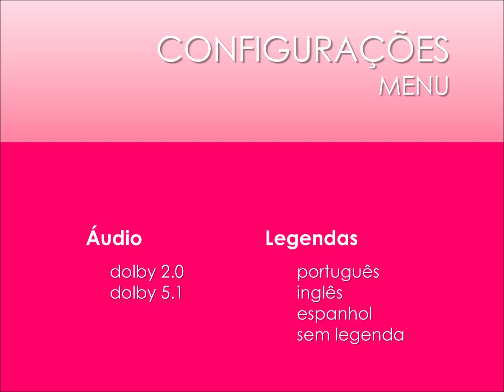Menu de Configurações de Video Original do DVD Gabriel Lima História das Novelas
DVD Gabriel Lima História das Novelas